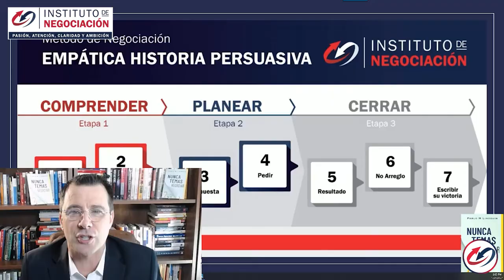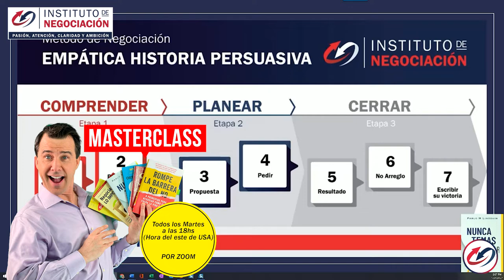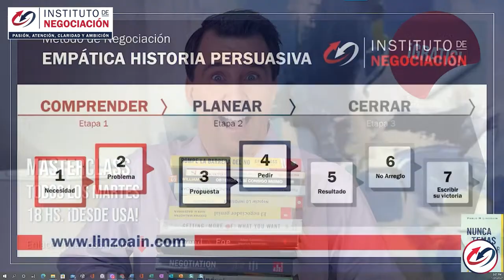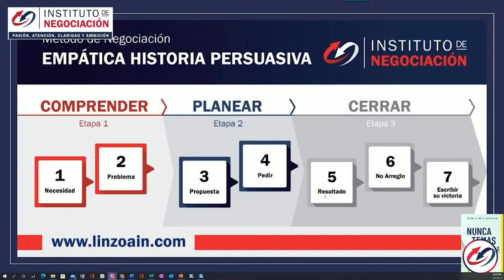Como Negociar Con Exito - TIPS PARA CAPTAR LA ATENCION DE TU CONTRAPARTE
👉🏻 El destacado experto internacional en negociación, Pablo M. Linzoain, muestra Como Negociar Con Exito - TIPS PARA CAPTAR LA ATENCION DE TU CONTRAPARTE

Obtené tu copia de mi libro